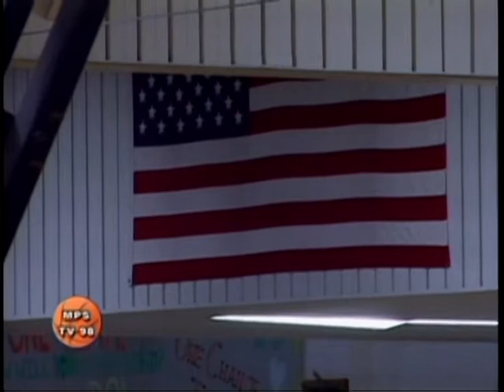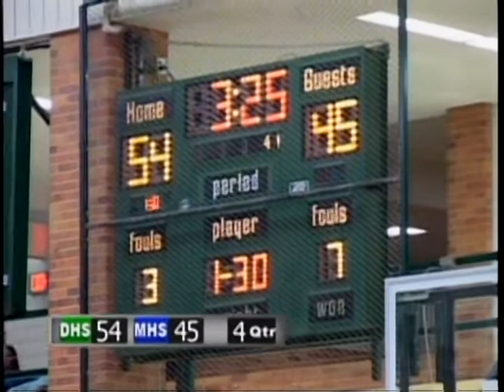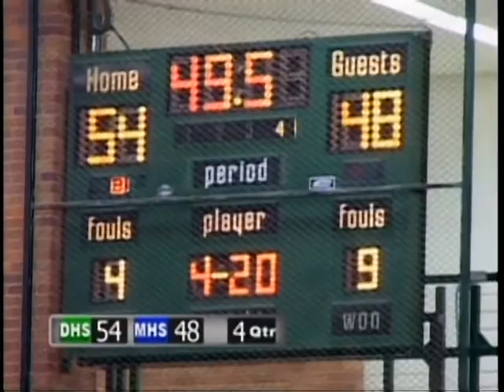Midland High School vs H. H. Dow High School - Girls Varsity Basketball - February 14, 2013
The H.H. Dow High Chargers beat the Midland High School Chemics by a score of 58-51 during a regular season varsity girls basketball game on February 14, 2013.  The game was played in the H.H. Dow High School gymnasium in Midland, Michigan.  This game was recorded and produced by MCTV in association with MPS-TV.